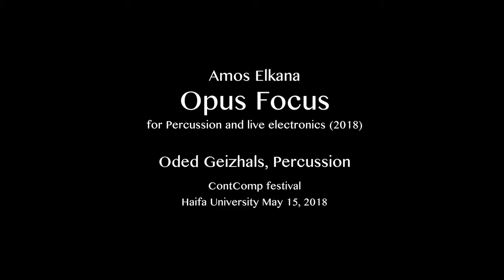Amos Elkana | Opus Focus (2018, for percussion and live electronics) | Oded Geizhals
Four movements that are played through without pause. In each movement the focus is on a different instrument. In the first vibraphone, in the second drums, in the third xylophone, and in the fourth vibraphone and drums again. The computer has a dual function, one recording the playing in certain places and playing back the recorded material in different places and two, processing the material received by the microphones in real time and broadcasting through the 4 speakers in the hall. Everything that is heard depends entirely on the performance of the player. This composition was written for Oded Geizhals and dedicated to him.